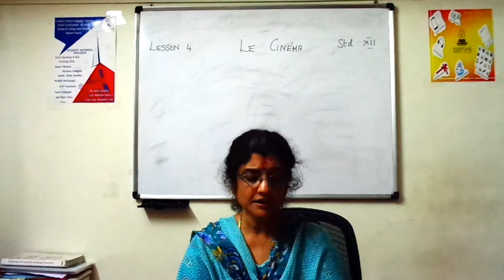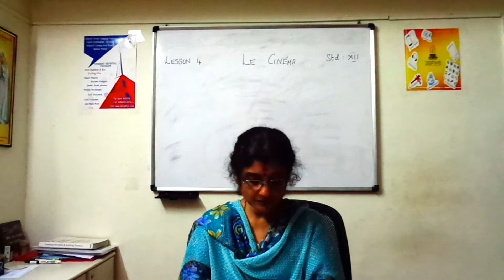+2 LESSON 4 Translation & Lesson based Exercises - Tamil Nadu state board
This video teaches you the translations, choose, true or false, Q&A and opposites for LESSON-4.